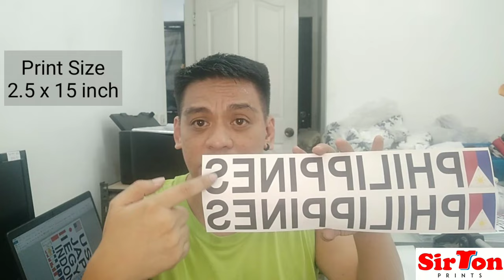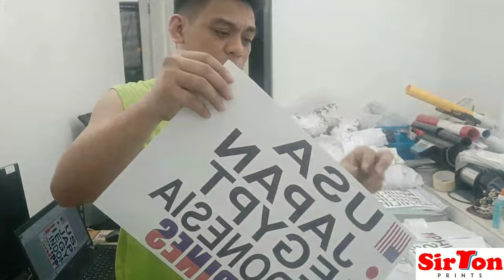Sash Printing | Sublimation | Extra income | SirTon Prints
Digital Printing
Start your own T shirt Printing Business
Tips, Tricks and Tutorials

Hemilton Palanas

THANK YOU All. Keep Safe!

digital printing,
digital printer,
digital printing process,
digital printed notes,
digital print shop,
digital printing seminar,
digital print shop tour,
digital print shirt,
digital print t shirt,
digital print hoodie,
digital print stickers,
digital print artwork,
digital print and cut machine,
digital print artists,
digital print and cut,
digital print and screen print,
digital print business,
digital print bag,
digital print cloth,
digital print cotton fabric,
digital print costs calculator,
digital print costs,
digital print design in photoshop,
digital print heat transfer,
digital print heat transfer machine,
how to print digital art,
how to print digital scrapbook paper,
digital print in photoshop,
digital print in fabric,
digital print iron on transfer,
digital print lamination machine,
digital print machine,
digital print media,
digital print machine for fabric,
digital print machine for t shirts,
digital print on t shirt,
digital print on fabric,
digital print on canvas,
digital print photoshop,
digital print process,
digital print production,
digital print pillow case,
digital print press machine,
digital print shirt retail,
digital print shirt design,
digital print satin fabric,
digital print tutorial,
digital print transfers,
digital print t shirt machine,
digital printing t shirt,
digital t shirt printing machine,
digital vs screen printing t-shirt,
digital printer for t shirts,
digital screen printing t-shirts,
digital printing t shirt philippines,
digital print vs silkscreen,
digital print vs screen print,
digital print video,
digital print vs screen print shirts,
digital print vs vinyl,
digital print vs sublimation,
silk screen printing,
silk screen printer,
silk screen printing tutorial,
silk screen printing philippines,
silkscreen printmaking,
silk screen printing table,
silk screen printing process,
silk screen print process,
silkscreen print on plastic,
silkscreen print definition,
silkscreen print tshirt,
silkscreen print on paper,
silkscreen print art,
silkscreen print at home,
silkscreen print drying rack,
how to print silkscreen design,
remove silkscreen print from shirt,
how to silkscreen print,
how to print silkscreen t shirts,
how to silkscreen print at home,
how to print silkscreen transparencies,
hobby world silkscreen print set,
silk screen print kit,
silk screen print materials,
silk screen print machine,
silkscreen print on canvas,
silkscreen print process,
silk screen print shirt,
silk screen print stencil,
silkscreen print vs heat transfer,
4 color silkscreen printing,